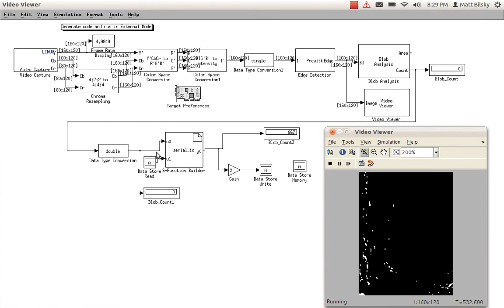videotest.avi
Screen capture showing the Simulink model's display for the video demo